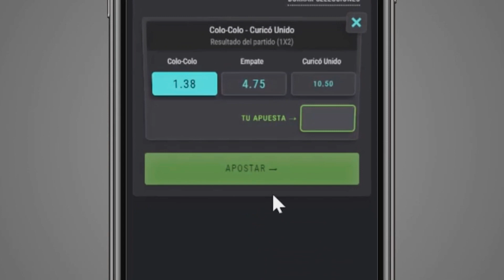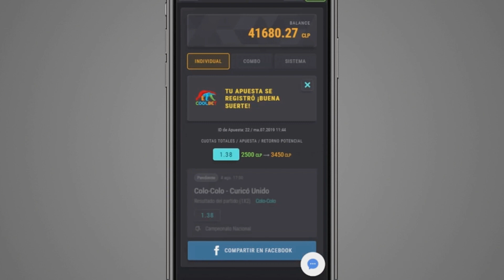SEPU NEWS: Volvió el fútbol... y Colo-Colo tropezó con Wanderers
Te invito a ver las declaraciones de los entrenadores tras el partido donde el cuadro porteño derrotó por 3 a 2 al equipo albo, en el regreso del fútbol chileno tras la pandemia.